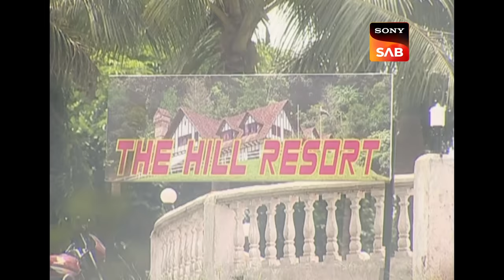क्यों काँप रहे हैं Billu और Gopi? | F.I.R. | Ep 785 | Adventures of Billu and Gopi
All the officers of Imaan Chowki seem to be having some good fun with eachother at a trip that they all had planned together.